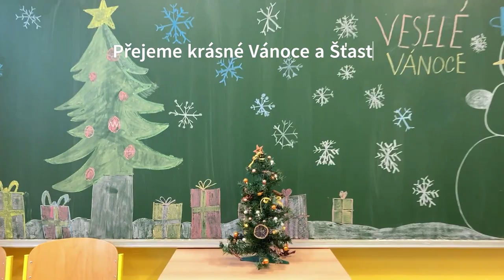Vánoční jarmark ZŠ a MŠ Lánov 2023